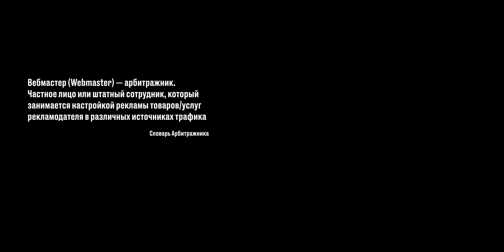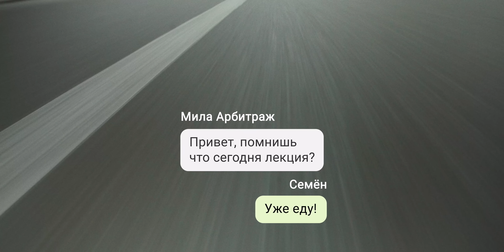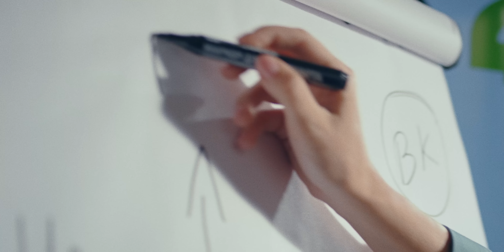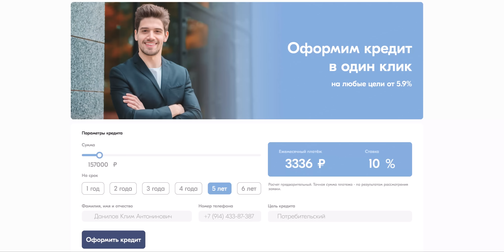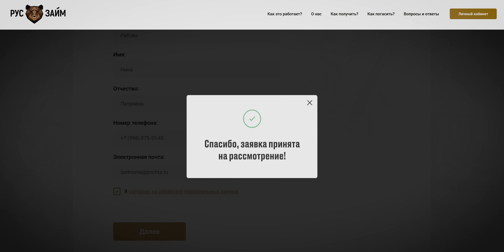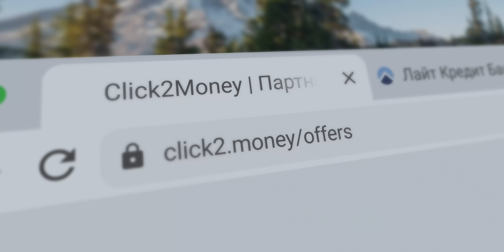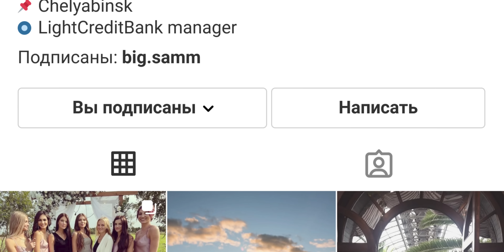🟢 Один Клик | 2 серия | Вебмастер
🍿 Вторая серия долгожданного сериала "Один Клик". Яркая история "Волка с Уолл Стрит" на рынке Интернет - трафика. Включай 🤩

🎬 Краткое содержание 2 серии:
Сэм приходит на курсы "Арбитраж Трафика", которые ведет Мила (Ангелина Поплавская). Между ними сразу прослеживается интерес друг к другу. Сэм спорит с Милой, что поднимет 500.000 рублей за три дня. Но для этого ему нужна клиентская база.
А клиентскую базу Банка может достать только друг Сэма - айтишник Витёк (Аскар Нигамедзянов). Сэм просит базу у Витька, несмотря на то, что это подсудное дело.

？Получит ли Сэм клиентскую базу или Витёк не пойдет на опасную сделку? А также, что обнаружила служба безопасности Банка? Смотри во 2 серии сериала Один Клик.

►  А в 3 серии ты узнаешь - за что Сэма вызывает начальство? Зачем в Банк приходил полицейский? Кто начинают следить за Сэмом? И что происходит с ним после закрытой вечеринки в Казино, где также была и Мила?

Страна: Россия
Жанр: Драма, комедия

Режиссер: Сергей Филатов
Сценарий: Олег Курочкин, Алексей Смолянников
Продюсер: Филипп Нестеров, Карина Буцилина
Оператор: Михаил Сенин
Художник: Михаил Хлечан
Монтаж: Иван Зубков

В главных ролях: Иван Мулин, Александра Власова, Ангелина Поплавская, Дмитрий Фрид, Аскар Нигамедзянов, Мария Гуськова, Ирис Лебедева, Даня Андрущук, Евгений Зеленский